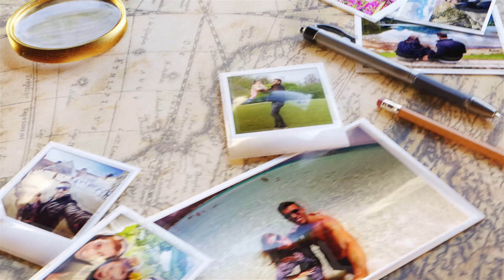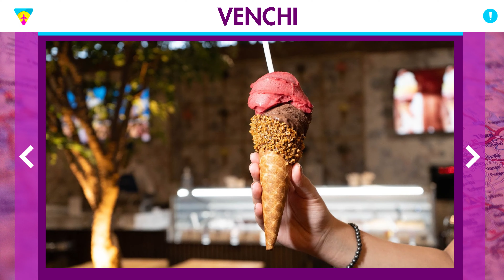Roteiro perfeito por FLORENÇA! O que fazer de 1 a 4 dias com Toscana!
Descubra o roteiro perfeito de 1,2,3 ou 4 dias por Florença! Ingressos, quanto custa, como se locomover, principais pontos turísticos e as melhores dicas de Florença!
Nessa página você vai encontrar todos os links que citamos no vídeo e os links importantes para você montar sua viagem à Itália. Uma forma de mantermos todos eles em um único lugar, atualizados e da forma mais organizada possível. Nessa página você vai encontrar tudo que precisa para montar sua viagem, sempre com os melhores preços e serviços. E muitos descontos que negociamos sempre com as empresas, já estão dentro desses links automaticamente! Use eles e já salva a página como favoritos, que você vai usar bastante até a viagem.

Espero que tenham gostado do vídeo sobreo roteiro perfeito por Florença na Itália!
Comentem aí!

0:00 Introdução
0:41 Vinheta
0:58 Roteiro por Florença
1:29 Quantos dias ficar
1:50 Pisa e Lucca
2:14 San Gimignano
2:40 Ingressos, Tours e Excursões
3:54 Free Tour
4:35 Piazza Di Duomo
5:19 Cúpula de Brunelleschi's
5:56 Ingreja de Santa Cruz
6:42 Galeria Uffizi
7:06 Galleria dell'Accademia
7:35 Palazzo Vecchio
7:58 Piazzale Michelangelo
8:40 Ônibus
9:06 Ponte Vecchio
10:14 Igreja Santa Maria Novela
10:26 Jardins de Boboli
10:48 Roteiro pela Toscana
 11:15 Encerramento